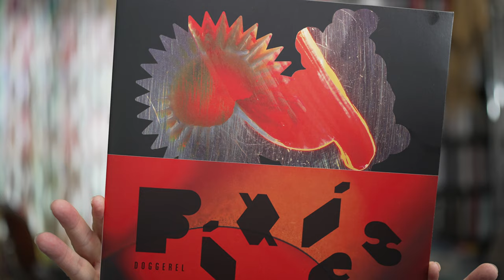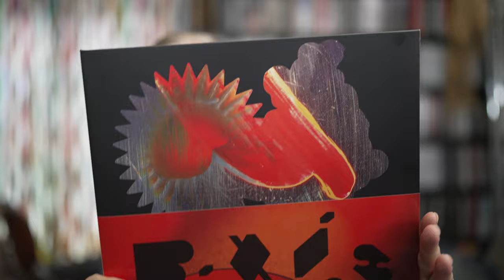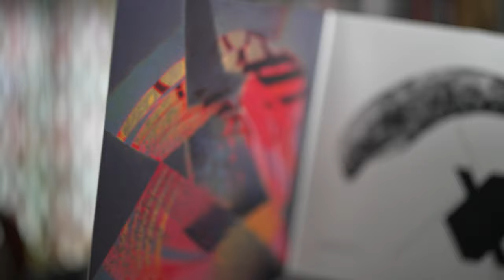Pixies – Doggerel: Do We Finally get The Old Magic?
Germany
Pixies – Doggerel
USA
Pixies – Doggerel
United Kingdom
Pixies – Doggerel

Three years after their last album, the Pixies are back with "Doggerel". It's the fourth album by the indie rock trailblazers from Boston since 2014, meaning the quartet has now released as many albums since reuniting as they did before the band split up in 1993.

The milestones from the band's early days, like "Doolittle" and "Surfer Rosa," will likely remain untouched forever. But the albums of the last decade are also unreservedly rewarding and always sound like the Pixies and nothing else.

So is "Doggerel", the eighth album of the band around singer and guitarist Frank Black. He confirms this impression, but also sees some changes in detail to the sound of the past: "We tried to approach it a little bigger, more daring and more orchestrated this time. I really like playing the punky stuff, but you just can't create that vibe artificially. So we took a different approach." Guitarist Joey Santiago adds, "This time we grew. We don't have songs under two minutes long anymore. Instead, we have little breaks and more conventional arrangements, but still have our twists in there."

The pre-released singles "There's A Moon On", "Vault Of Heaven" and "Dregs Of The Wine" give an excellent impression of how this sounds. The prominent bass drives as usual, the loud-quiet dynamics of the guitars have lost nothing of their effect and the voice of Frank Black is as unmistakable as ever.

As a producer, the Pixies have again fallen back on Tom Dalgety, who also sat behind the controls for Royal Blood, Ghost or Killing Joke. "Doggerel" is already his third collaboration with the band.